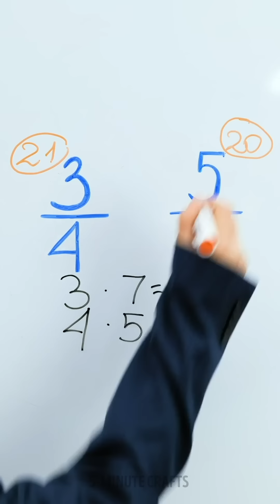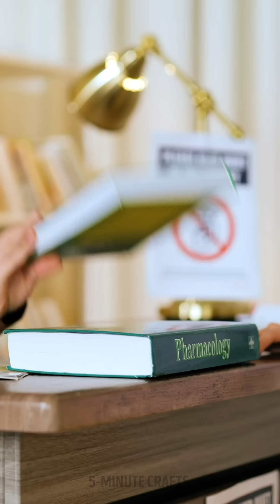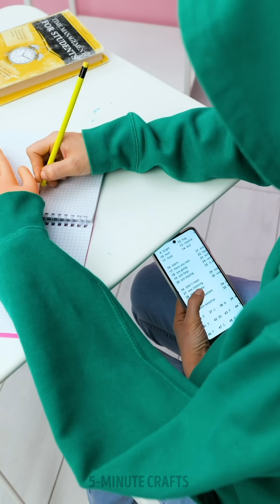BACK TO SCHOOL || Life-changing Hacks And Tricks For Students